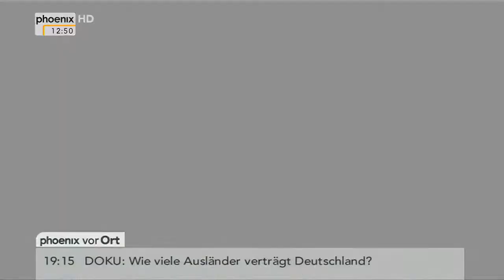Der Fall Edathy: Aktuelles zum Untersuchungsausschuss am 29.01.2015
Andreas Klinner im Gespräch mit Erhard Scherfer über aktuelle Entwicklungen des Untersuchungsausschusses des Deutschen Bundestages im Fall Sebastian Edathy, mit Statements der Obfrauen und -männer: Eva Högl (SPD, Ausschussvorsitzende),  Uli Grötsch (SPD), Armin Schuster (CDU), Frank Tempel (Die Linke), Irene Mihalic (Grüne)